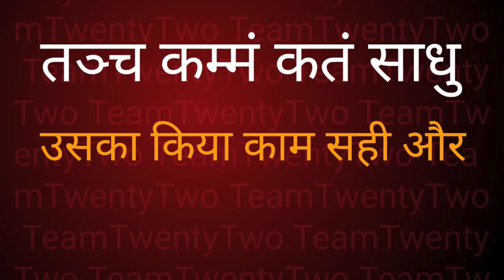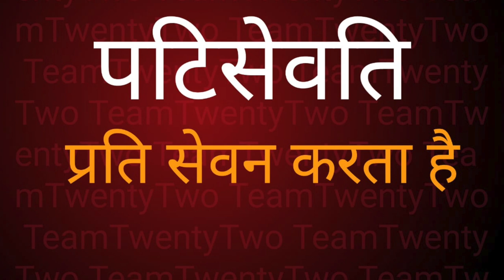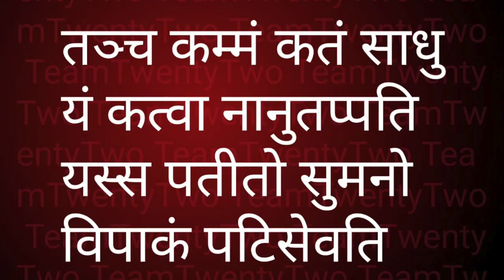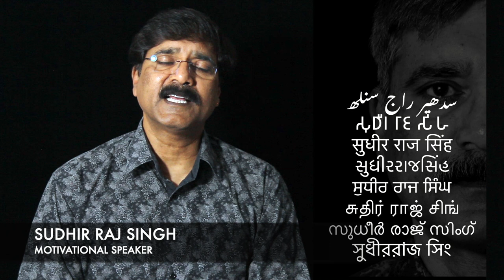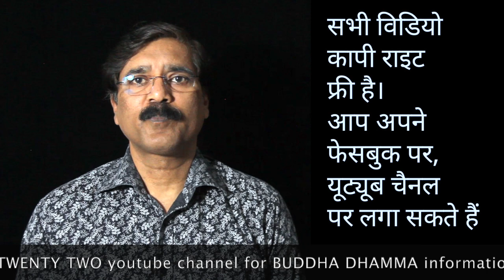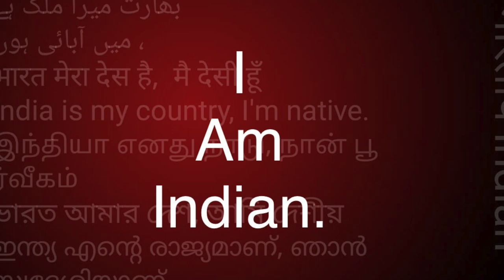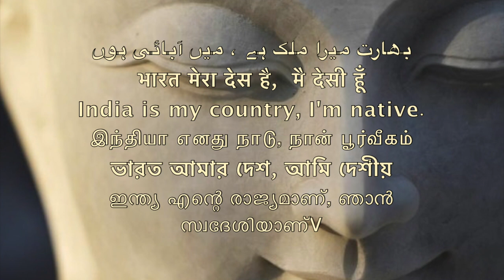Dhammapada 68, धम्‍म पद, The Buddha and His Dhamma - 554 || Sudhir Raj Singh ||Pali Language